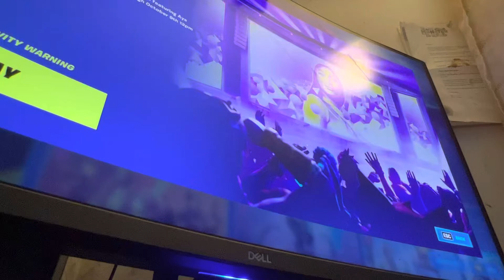Ledins View of the event he didn’t get to see it🤭👍